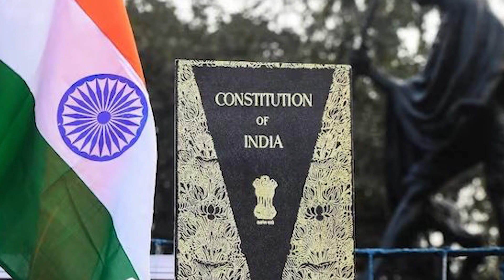భారత్ గా మారనున్న ఇండియా.? | India Will Become India.? | iD Ongole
iDream Ongole is a online news station that offers quick access to Exclusive News, Breaking News, Political Analysis, Exclusive Interviews, Entertainment News, Press Conferences, Live Updates and Conversations.